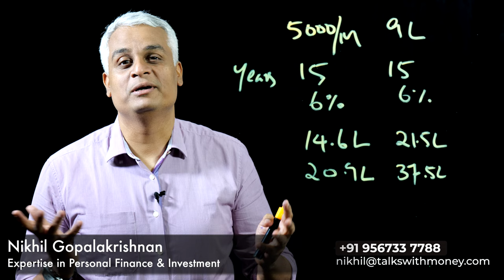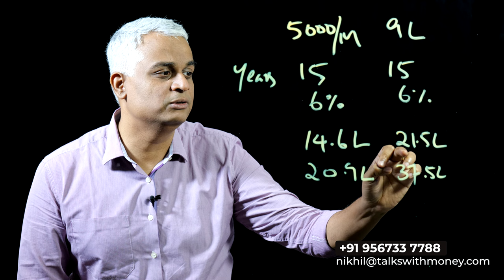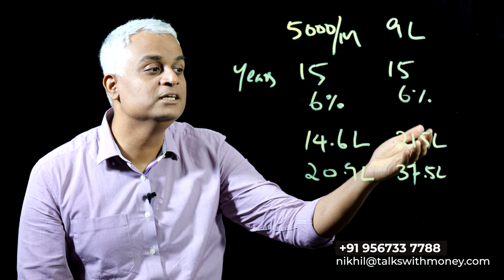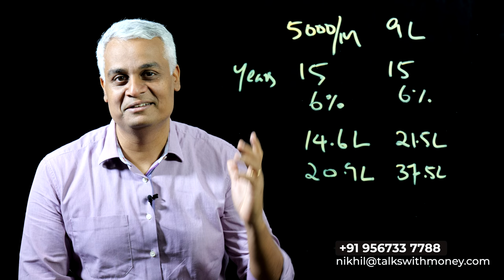മ്യൂച്ചൽ ഫണ്ടിൽ SIPആയി ഇൻവെസ്റ്റ് ചെയ്യുന്നത് ആണോ? ഒറ്റ തവണ ഇൻവെസ്റ്റ് ചെയ്യുന്നത് ആണോ നല്ലത്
Investing in mutual funds can be a great way to grow your wealth over time, but the question of whether to invest in mutual funds through a Systematic Investment Plan (SIP) or in one lump sum can be a tough one to answer.

In this video, we'll explore the pros and cons of investing in mutual funds through an SIP vs. investing a lump sum, so that you can make an informed decision based on your individual financial goals and circumstances